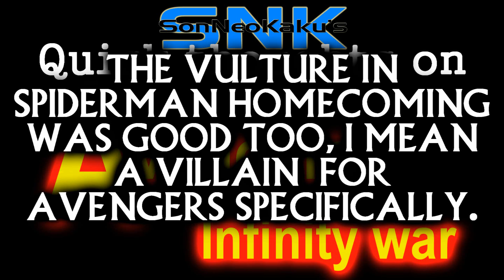Super quick thoughts on Avengers infinity war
The title is NOT a pun of some sort!